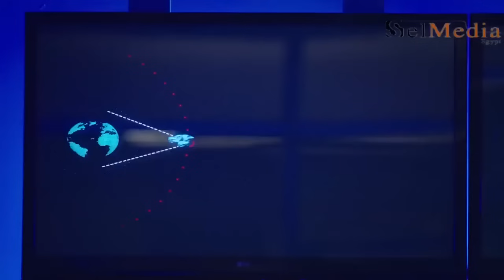نص ساعة دمار ضحك من هدرس وحزلقوم .. أغرب خطة لتفجير نيزك في التاريخ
الحلقة الكوميدية والأكثر مشاهدة من مسلسل الكبير أوي لأحمد مكي و دنيا سمير غانم

استكمالًا للأجزاء السابقة، تدور أحداث الجزء الخامس من مسلسل (الكبير)، وفي هذا الجزء يفاجأ الكبير بظهور شقيق أخر لهم سوداني، يعود إلى قرية المزاريطة ليشارك أشقائه الثلاثة (الكبير، وجوني، وحزلئوم) حياتهم حيث يقع الجميع في العديد من المفارقات الكوميدية. بالإضافة إلى دخول جوني السجن فيضطر شقيقه الكبير أوي إنقاذه من القضبان الحديدية، وتتوالى الأحداث في إطار كوميدي.

1 - مسلسل الكبير أوي الجزء الخامس كامل.

2 - جميع مقاطع الكبير اوي المضحكة